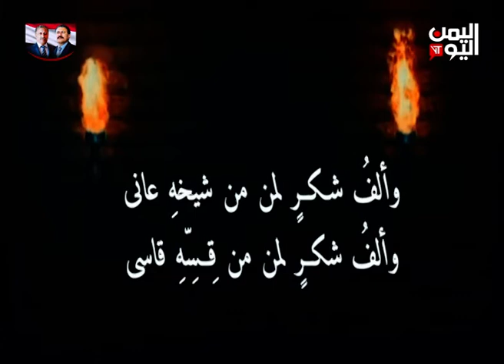مرافئ - الفنان التشكيلي وسام العنسي اعداد وتقديم عيسى العزب 16-03-2020